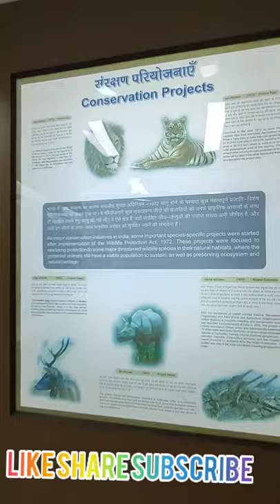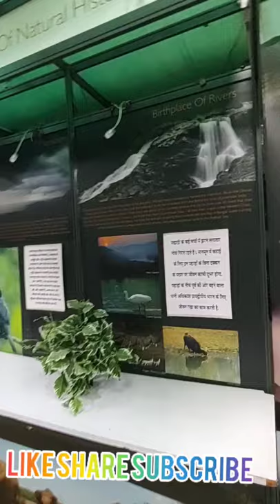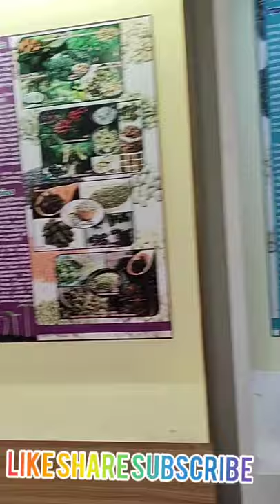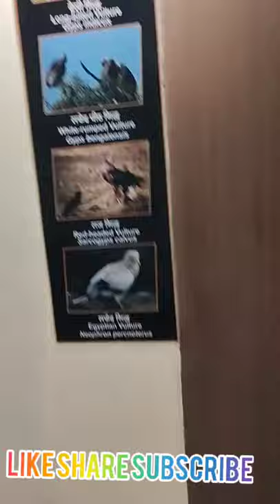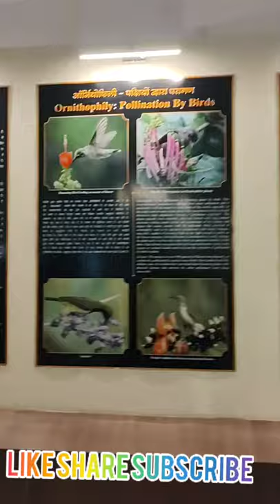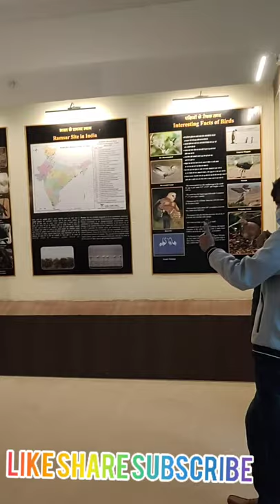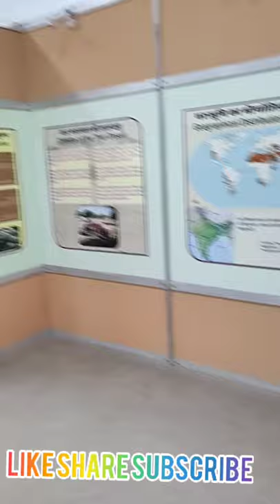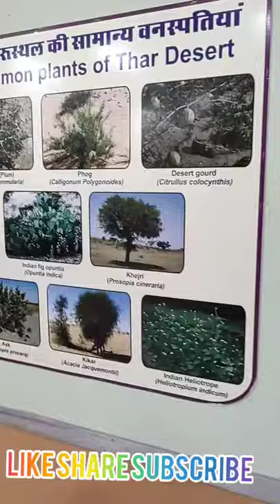Rajeev gandhi natural biological museum in Sawai Madhopur